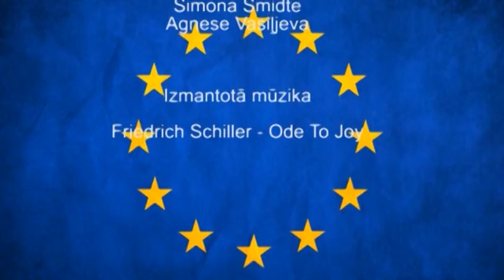Jauniešu video konkurss "Kāda jābūt EP deputātam?" - video Nr.1 - Anna Paula Gruzdiņa